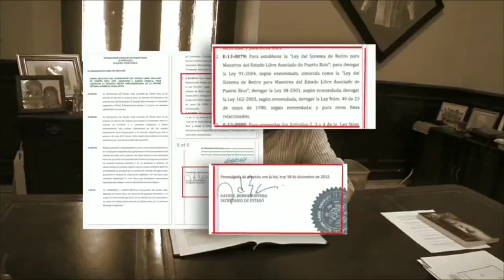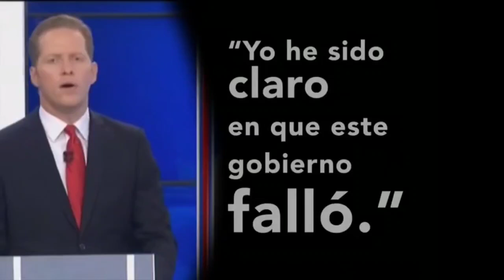Rossello 2016 "Juntos Fracasaron" Tv spot